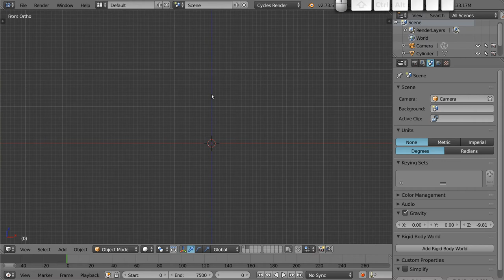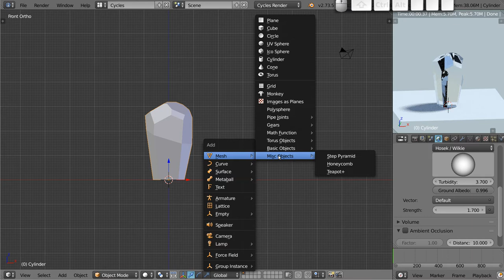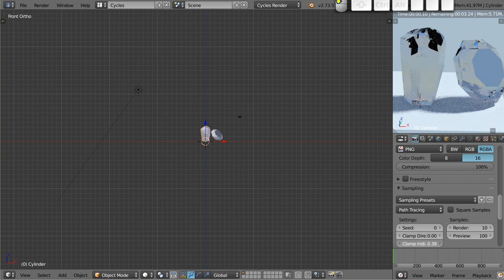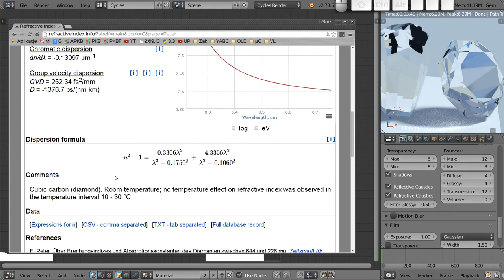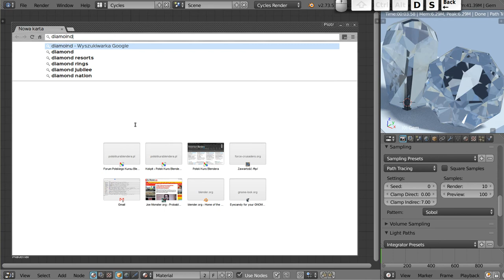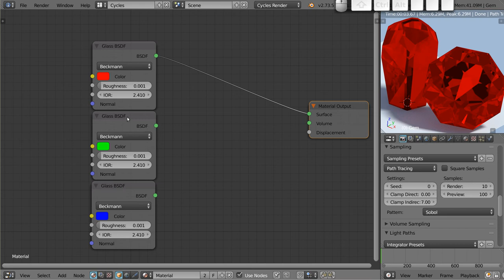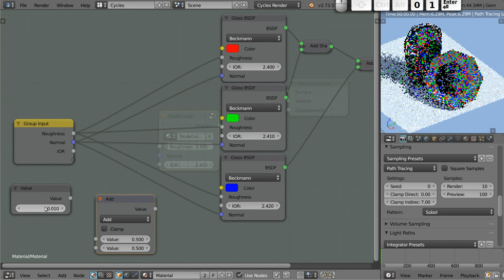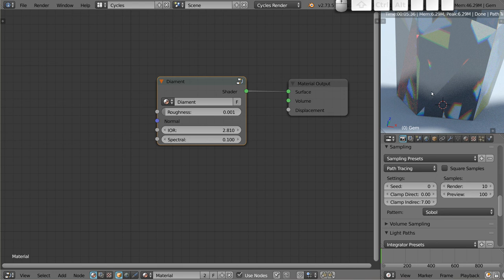Polski Kurs Blendera: Cycles: Materiał Czystego Diamentu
Witam! W materiale wideo przedstawiam klasyczny i wynikający trochę z fizyki światła proces w którym tworzymy materiał naśladujący cechy diamentu związane z jego załamywaniem i rozszczepianiem światła. Niestety tak przygotowany materiał liczy się bardzo długo, no, ale jeżeli ktoś ma czas na czekanie 50000 sampli, to dostanie naprawdę ładne rendery.